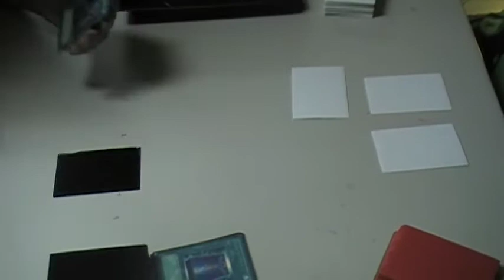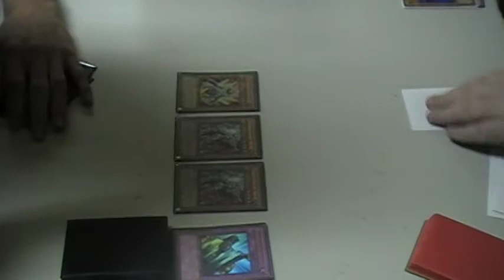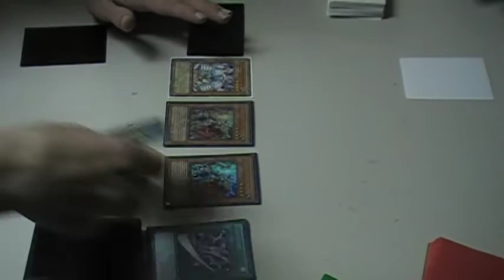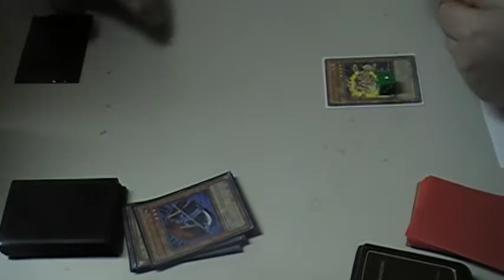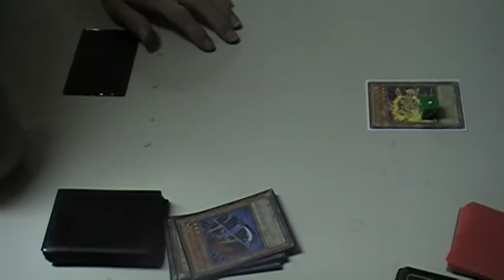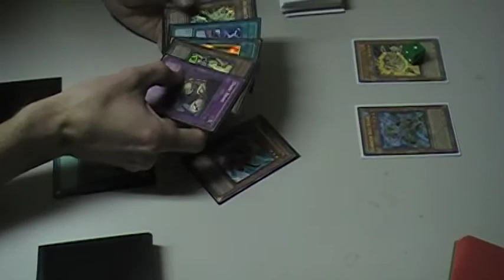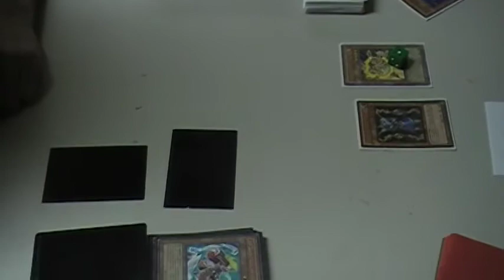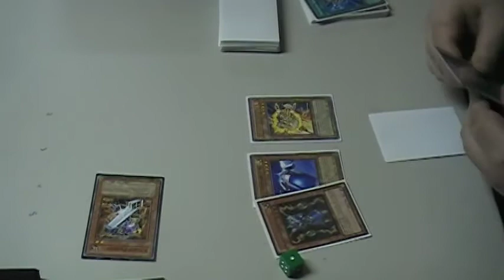Yugioh Duel: Taylor(X-Sabers) vs. Michael(Tigerless GB) Game 3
you guys enjoyed this match